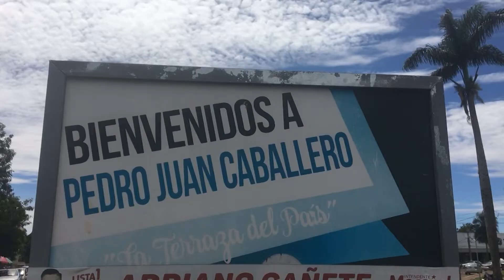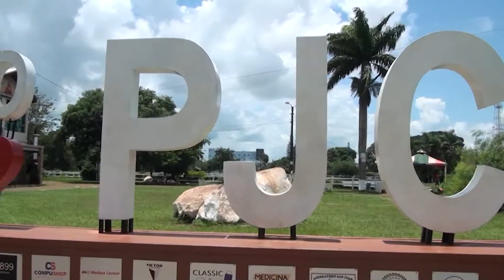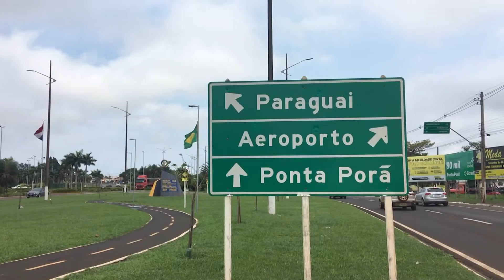Comércio da fronteira se anima com a queda do dólar, mas guerra na Ucrânia pode mudar esse cenário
Por causa das constantes quedas na cotação do dólar, comerciantes e o setor hoteleiro de Pedro Juan e Ponta Porã estão otimistas. Mas estas seguidas quedas do dólar pararam hoje (24), após a invasão russa na Ucrânia. Já no primeiro dia de conflitos, a cotação da moeda norte-americana subiu 2% no Brasil, passando de 5 reais para R$ 5,10.